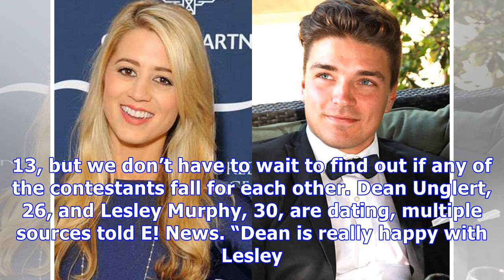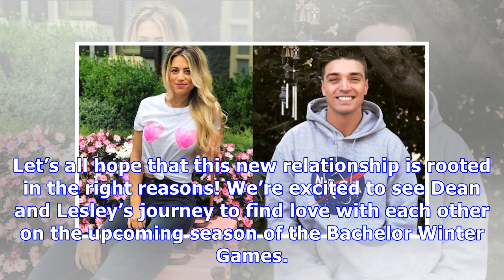Dean Unglert ‘Exclusively’ Dating ‘The Bachelor’s Lesley Murphy: ‘Things Are Pretty Serious’